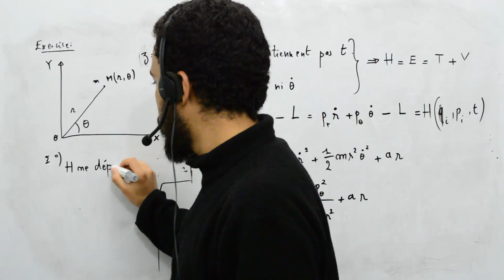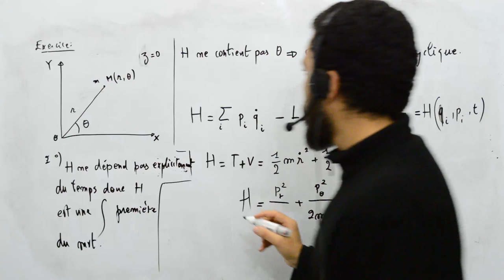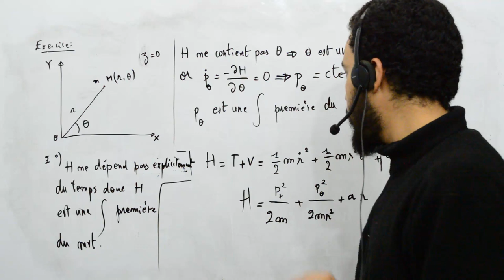Mécanique analytique, exercice 10, 2